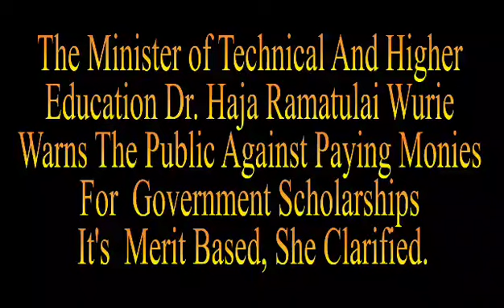Government Scholarships: The Minister's Warning & How to Apply Correctly"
The Minister of Technical and Higher Education  Dr Haja  Ramatulai  Wurie  warns the public against paying  monies for government scholarships. It's merit based, she clarified.